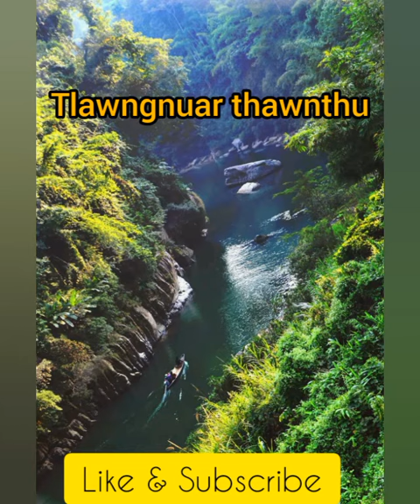Tlawng lui huai / Tlawngnuar chanchin